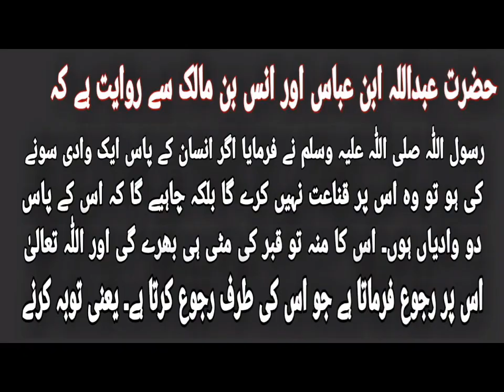Toba ka tarika in islam /ak urat ka wqeya/interested information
Toba ka tarika islam me.
Juhaina qabeele ki ak urat ka waqeya jis ne schi toba ki.